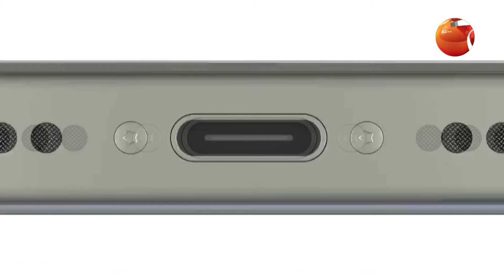আইফোনের বাজেট ফ্রেন্ডলি মডেল | iPhone | Channel 24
»» Office Address:
Bangladesh.